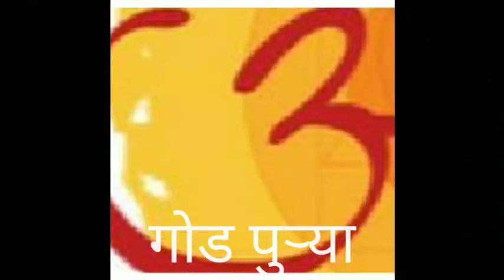#404 |गोडपुऱ्या |गव्हाच्या पिठाच्या"खमंग खुसखुशीत"पुऱ्या |How To Make Wheat Jaggerypuri |IndianSweet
😋गुळाची गोड पुरी।आषाढ खास।गुळ पुरी।गुडपुरी। गोड पुऱ्या।gulachi god puri recipe in marathi।jaggerypuri
jaggery and wheat flour perfect fluffy purri with some achigodpuri
😋 गव्हाच्या पिठाच्या "खमंग खुसखुशीत" पुर्‍या। आषाढासाठी गुळाच्या गोड पुरी। Wheat Jaggery puri
खुसखुशीत गुळाच्या पुर्‍या आषाढ महिना खास गुळाची पूरी पौष्टिक गुळाची पुरी गोड पुरी गव्हाच्या पिठाच्या घार्‍या घारगे खुसखुशीत कापण्या Ingredients / साहित्य गव्हाचे पीठ / wheat flour 3 & 1/4 cups गूळ / jaggery 1cup पाणी / Water 1 cup बारीक रवा / fine samilona 2 tbsp साजूक तूप / ghee 1/4 cup मीठ / salt 2 pinch तळण्यासाठी तेल / oil for frying खुसखुशीतगुळाच्यापुर्‍या
gulachigodpuri jaggerypoori swatisfreshrecipes wheatflourpurirecipe winterspecialrecipes gudkipuri gahukeaatekipuri indiansweetrecipes गुळाची गोड पुरी।आषाढ खास।गुळ पुरी।गुडपुरी। गोड पुऱ्या।gulachi god puri recipe in marathi।jaggerypuri खुसखुशीत गुळाच्या पुर्‍या आषाढ महिना खास गुळाची पूरी पौष्टिक गुळाची पुरी गोड पुरी गव्हाच्या पिठाच्या घार्‍या घारगे खुसखुशीत कापण्या Ingredients / साहित्य गव्हाचे पीठ / wheat flour 3 & 1/4 cups गूळ / jaggery 1cup पाणी / Water 1 cup बारीक रवा / fine samilona 2 tbsp साजूक तूप / ghee 1/4 cup मीठ / salt 2 pinch तळण्यासाठी तेल / oil for frying खुसखुशीतगुळाच्यापुर्‍या
😋sweet puri airport
sweet aloo puri
pani puri sweet and sour chutney
how to make sweet puri at home
sweet puri banane ka tarika
sweet puri banane ki recipe
sweet bhel puri recipe
sweet badam puri
sweet bhel puri recipe in telugu
sweet banana puri recipe
sweet bhel puri
sweet bhel puri recipe in tamil
sweet puri chesa vidhanam
sweet puri calories
puri sweet chutney
sweet coconut puri
sweet crispy puri recipe
sweet pani puri challenge
sweet pani puri chutney
pani puri sweet chutney recipe
sweet dahi puri recipe
sweet dal puri
sweet dahi puri recipe in marathi
sweet dal puri recipe
sweet chutney for dahi puri
sweet puri ela cheyali
sweet pani puri eating
sweet pani puri eating challenge
sweet farsi puri
sweet puri vismai food
sweet chutney for puri
sweet puri recipe vismai food
sweet pani puri vismai food
sweet pani puri street food
puri famous sweet
sweet puri gaan
sweet game puri movie
sweet puri recipe gujarati style
sweet puri recipe in gujarati
sweet poori hebbars kitchen
sweet halwa puri
sweet puri madodu hege
sweet puri recipe in hindi
pani puri sweet how to make
sweet chutney for pani puri hebbars kitchen
sweet pani for pani puri hebbars kitchen
sweet puri in telugu
sweet puri in sugar syrup
sweet puri recipe in tamil
sweet puri recipe in kannada
sweet puri recipe in marathi
sweet pani puri in telugu
sweet puri with jaggery
sweet puri recipe with jaggery
sweet puri kannada
sweet khasta puri recipe
sweet kova puri
sweet potato ki puri
layered sweet puri
sweet puri maduva vidhana
sweet masala puri recipe
sweet maida puri
sweet milk puri recipe
sweet pani puri making
sweet pani puri masala
sweet puri pani puri
sweet pani puri recipe
sweet potato puri recipe
sweet pani puri recipe in telugu
sweet pani puri recipe in tamil
sweet potato puri recipe in marathi
sweet pani puri recipe in kannada
sweet puri recipe
sweet puri recipe in telugu
sweet puri sweet puri
sweet puri seimurai
puri sweet shop
sweet stuffed puri
sweet sev puri
puri sweet sambar
puri sweet song
sweet puri tayari vidhanam
sweet poori telugu
sweet puri taiyar
sweet puri tayari
sweet poori tamil
sweet puri taiyar vidhanam
sweet pani puri tamil
sweet puri video
sweet villa puri
sweet verki puri recipe
sweet verki puri
sweet puri waz
sweet with puri
sweet pani puri water recipe
pani puri sweet water recipe in tamil
pani puri sweet water recipe in telugu
pani puri sweet water recipe in kannada
jaggery price per kg
pumpkin jaggery puri
jaggery puri recipe
jaggery puri
jaggery purity test
jaggery puri recipe
pumpkin jaggery puri
how to purify jaggery at home
jaggery puri
jaggery purity test
jaggery puri recipe
pumpkin jaggery puri